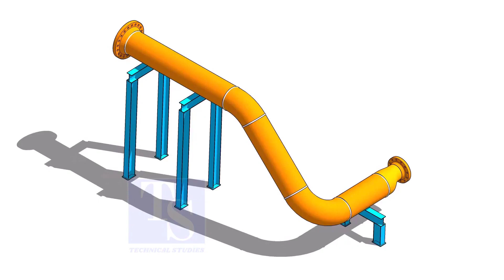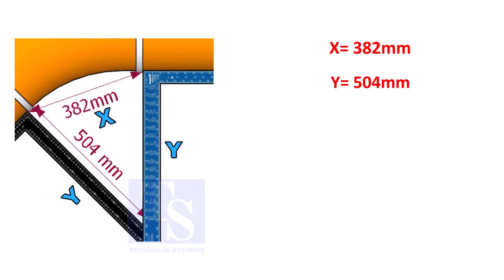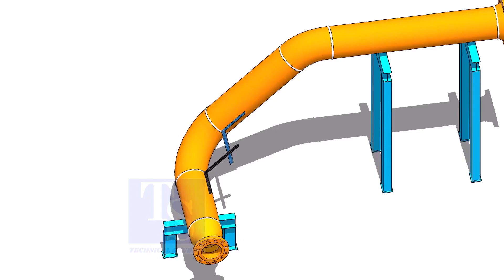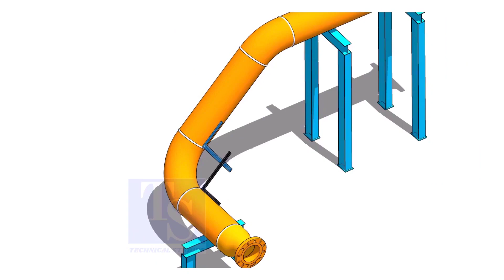How to Measure the degree of an existing elbow